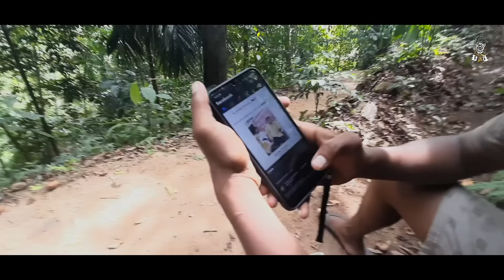Sinhala awurudu 7 days | @kasiyabro @MiyuraBro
Sri lankan Special Tours Busses